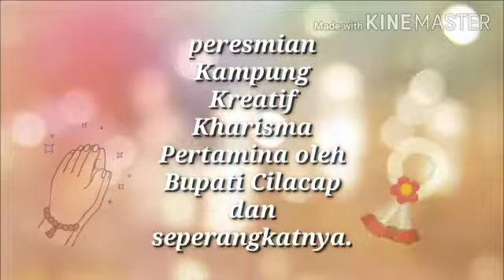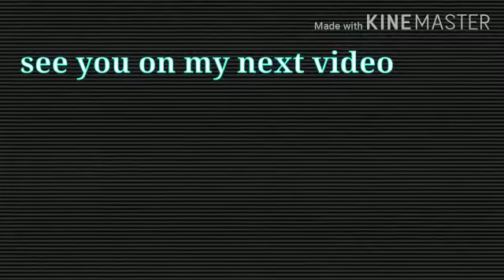Bule jowo ngapak 😂peresmian kampung(desa)kreatif karisma pertamina